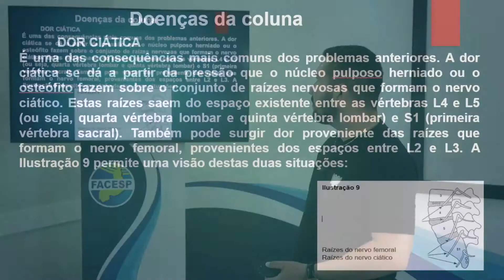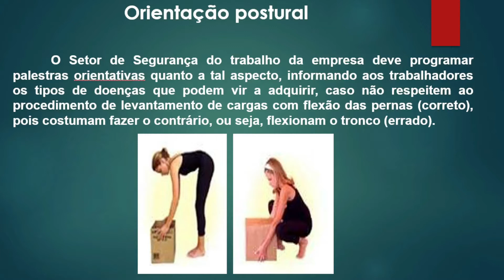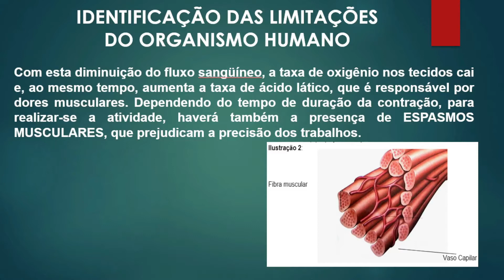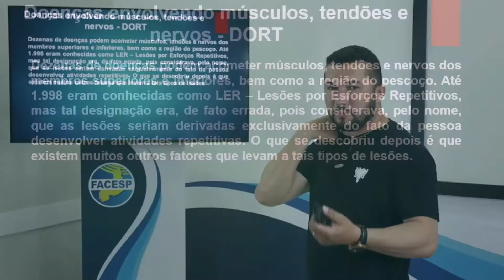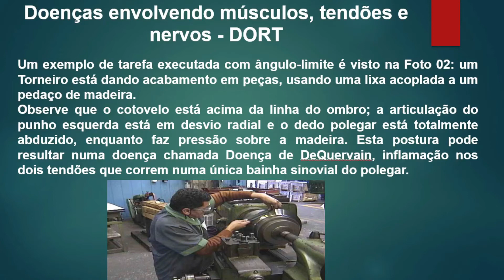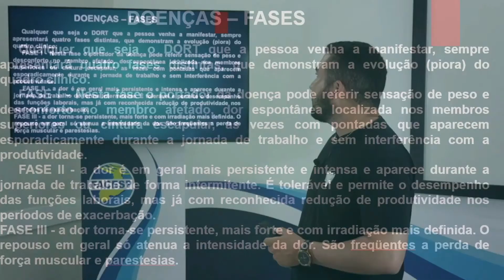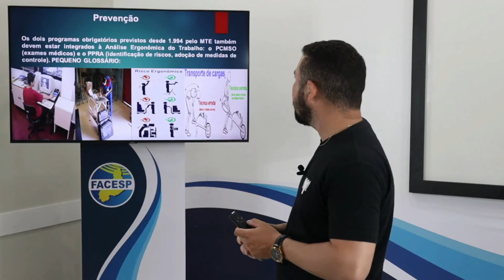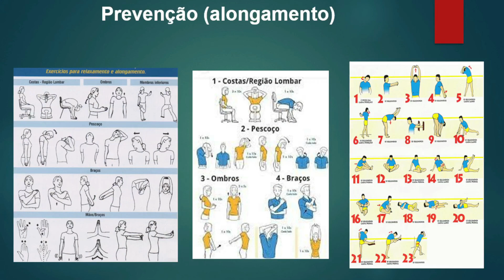FISIOLOGIA DO TRABALHO E ERGONOMIA - AULA II